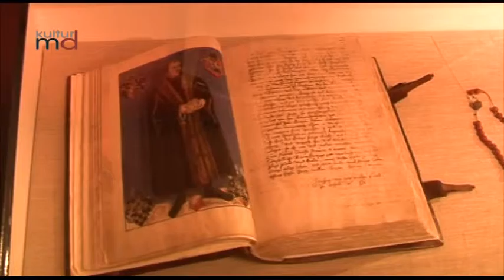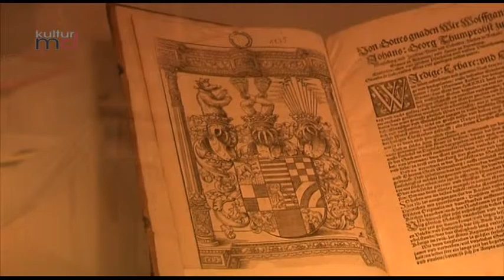Juli 2015: Ausstellung Cranach vom alten zum neuen Glauben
Seit dem offiziellen Bekenntnis der Dessauer Fürsten zur lutherischen Lehre ist  Dessau eng mit der Reformation verbunden. Die Cranachfamilie zog es deshalb immer wieder aus dem 40 Kilometer entfernten Wittenberg hierher. Geblieben ist ein reicher, für die Reformation programmatischer Bildbestand. Mit den beeindruckenden Epitaphien in der Johanniskirche, mit Hauptwerken  Cranach des Älteren, Werken altdeutscher Malerei aus der Anhaltischen Gemäldegalerie Dessau, mit Grafiken und wertvollen Buchbeständen der  Anhaltischen Landesbücherei sowie zahlreichen Leihgaben deutscher Museen zeichnet die Ausstellung ein facettenreiches Bild des jüngeren Cranachs.
Cranach in Anhalt - Vom alten zum neuen Glauben zu sehen bis zum 1. NOVEMBER 2015, Anhaltische Gemäldegalerie Dessau